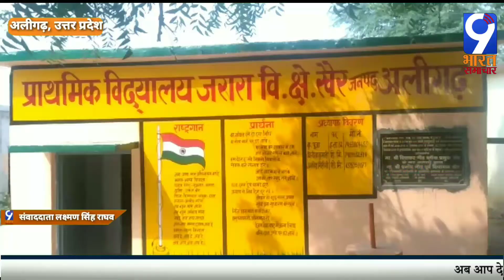अलीगढ़, उत्तर प्रदेश-दोस्त ने ही कर दी अपने एक दोस्त की हत्या